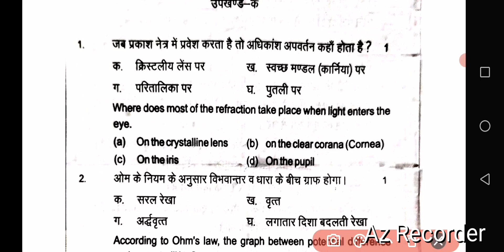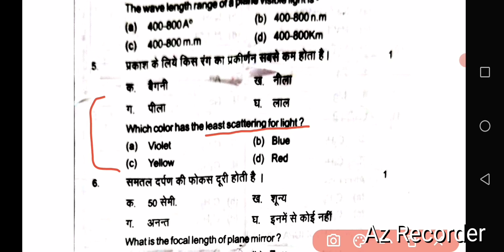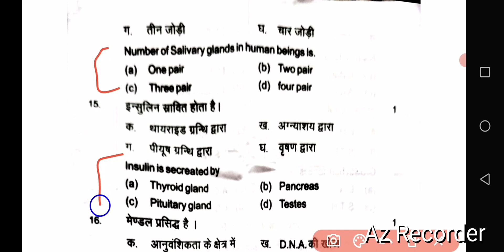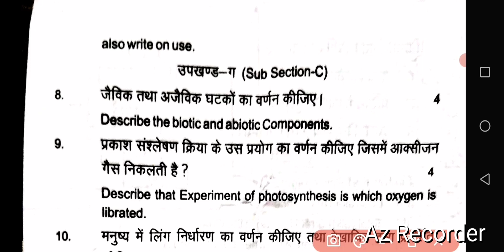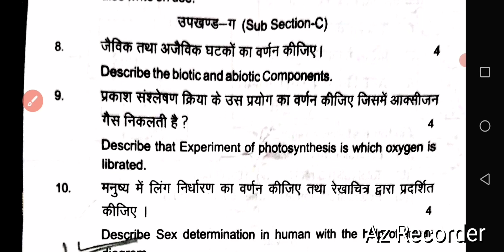Class 10 Science Pre Board 2023 24 Saraswati Vidya Mandir